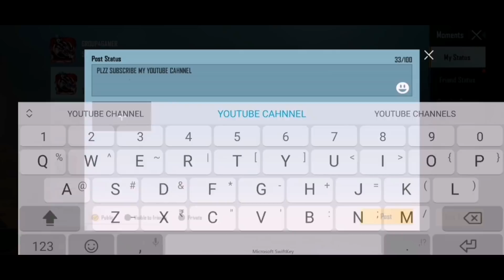BGMI WEEK 1 EXPLANE | SEASON 3 WEEK 1 ROYALE PASS MISSION EXPLAINED BATTLEGROUNDS MOBILE INDIA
BGMI WEEK 1 EXPLANE | SEASON 3 WEEK 1 ROYALE PASS MISSION EXPLAINED BATTLEGROUNDS MOBILE INDIA | WEEK 1 BGMI
FREE ROYAL PASS 👇👇

About
In this video full explained bgmi week 1 and free royale pass give away

Season week information

GROUP4GAMERYT
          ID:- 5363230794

Complete 7 matches with friends in Classic: Made
Complete 7 matches with friends in Arena Made

Use Energy Drink 20 times in Classic mode

Finish 20 enemies with M416 in Classic mode

 Travel more than 7000m while operating any vehicle with teammates in it in Classic mode

Land on any rooftop in School (Erangel) 2 times in Classic mode

 Land on any rooftop in Ha Tinh (Sanhok) 2 times in Classic mode

Land on any rooftop in Water Treatment (Miramar) 2 times in Classic mode

 Deal a total of 500 damage with headshots in Classic mode

Transform into a hera 3 times in Mirrar World in Classic mode

Make I post in Moments

Season 3 mission explained

Bgmi new mission

Week 1 bgmi

battleground mobile india mission week 1

bgmi week 1 missions

bgmi mission

bgmi rp missions week 1

week 1

bgmi new mission

battleground mobile india rp mission

battleground mission

season 3 mission

pubg mobile india week 1 mission

bgmi mission week 1

battleground mobile india mission

bgmi season 3 mission

pubg mobile india mission

battleground mobile india royal pass missions

pubg season 3 mission

pubg mission week 1

bgmi first week mission

pubg mobile india rp mission

battleground india mission

bgmi mission complete

bgmi week 1

new season mission

season 3 royale pass mission

new mission

bgmi royal pass missions

bgmi season 3 week 1 mission

battleground mobile india week 1

week1

how to complete mission in bgmi

bgmi week 1 mission

battleground mobile india new mission

battleground rp mission

pubg mobile india mission week 1

battleground mobile mission

Complete 4 matches in Runic Power

bgmi season 3 royale pass missions

battleground mobile india mission complete

battleground mobile india season 3 mission

bgmi season 3

pubg mission

how to complete rp mission in bgmi

pubg india mission

battleground mobile india week 1 mission

pubg mobile week 1 mission

pubg india rp mission

battleground new mission